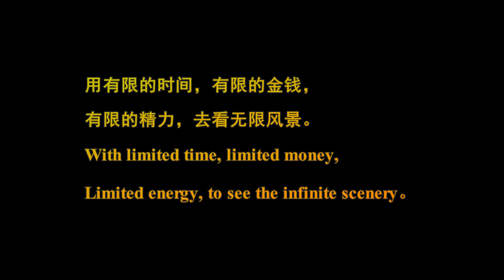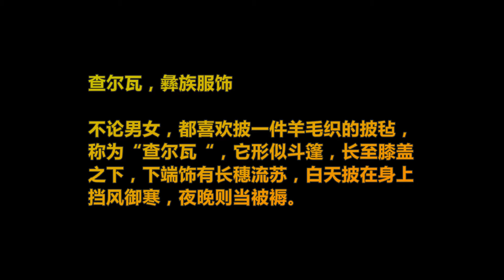骑行滇藏纪录片 ep28│滇藏线：摩旅穿越滇藏线，一路高山深谷，景色极佳美如画【老男孩约跑日记】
本期内容：骑行滇藏线，不同于川藏线的视野开阔，一路高山深谷，别样的风情